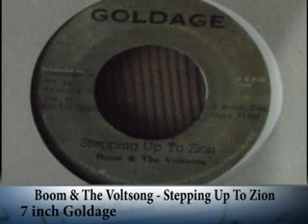Boom & The Voltsong - Stepping Up To Zion + Dub (Goldage)